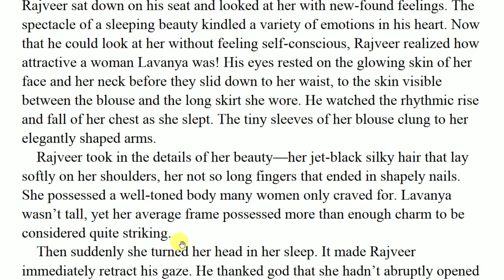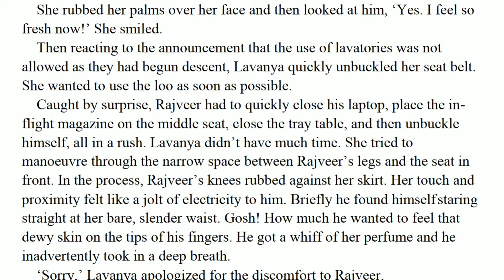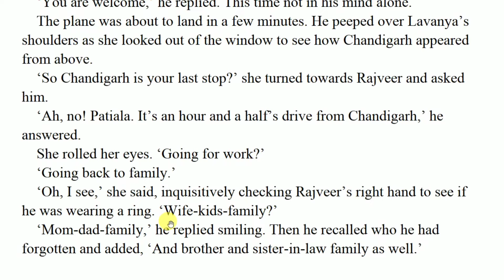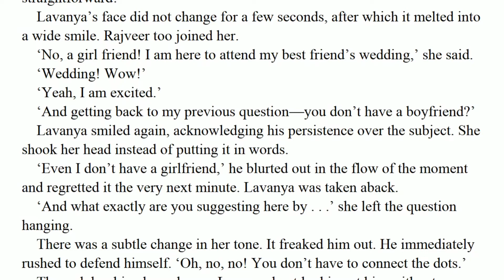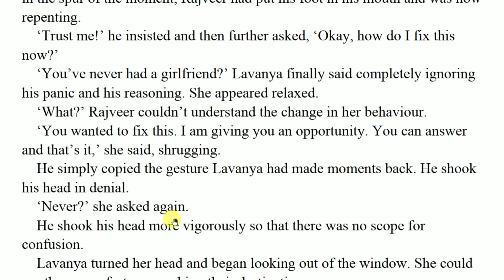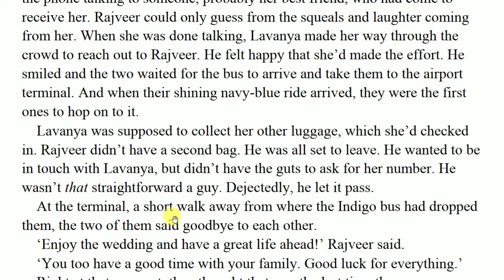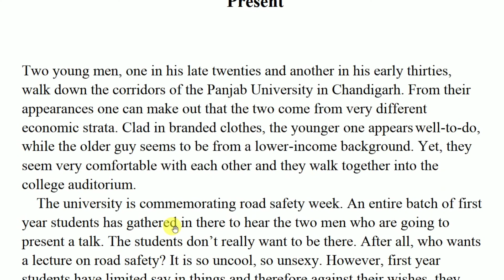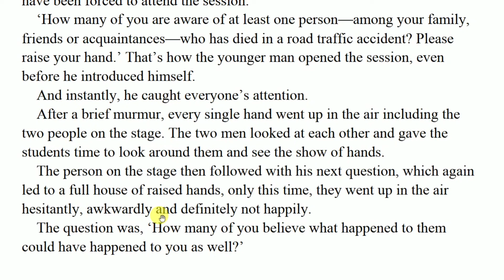Will you still love me? | Chapter 3 | Story Explaination in Hindi | Novel By - Ravindra Singh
Plot: Rajveer is noticing Lavanya while she is sleeping and then they bade goodbye to each other.